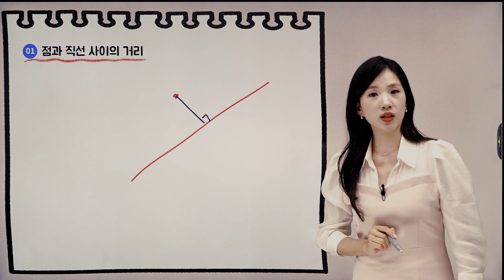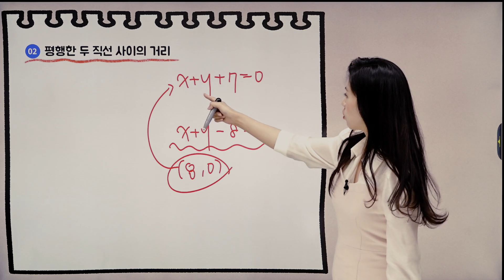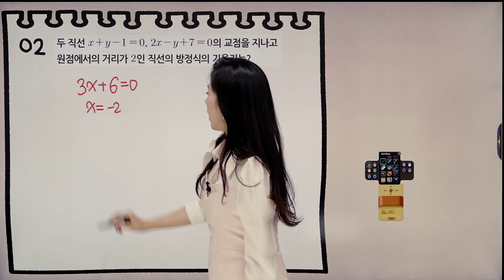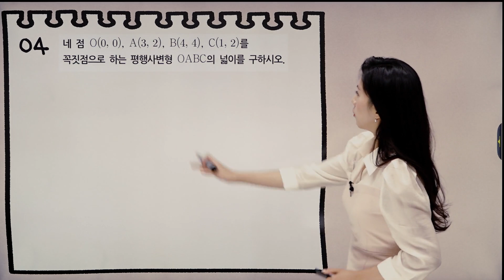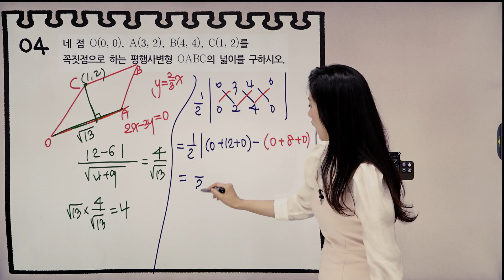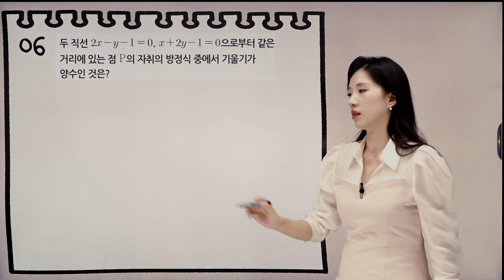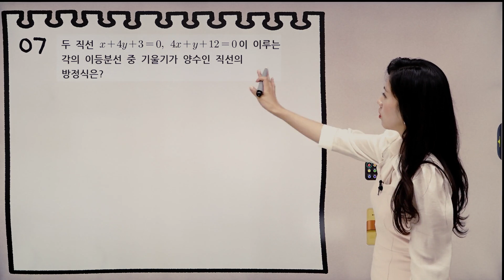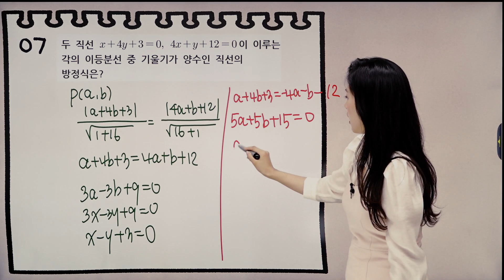공통수학2 8강 점과 직선 사이의 거리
은쌤 강의가 계속 보고 싶다면?
아래 링크를 클릭하고 공부맛집 홈페이지로 오세용!! :)